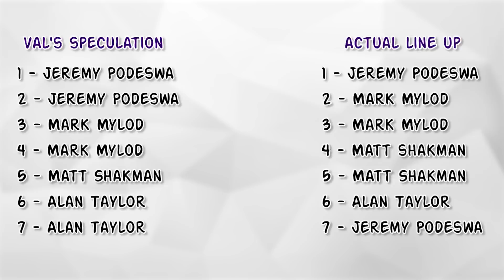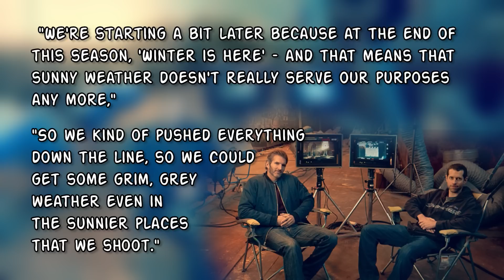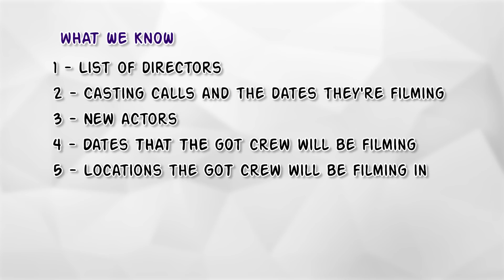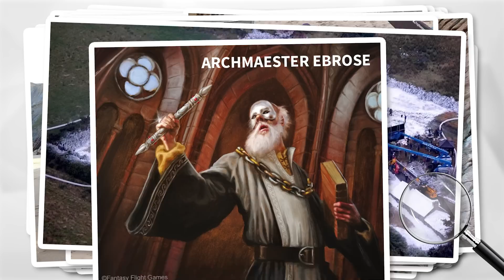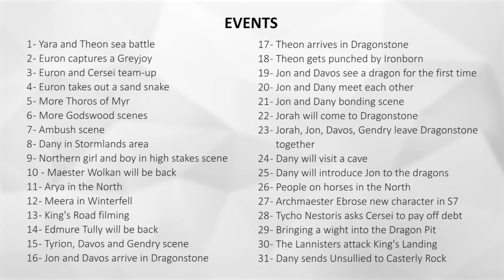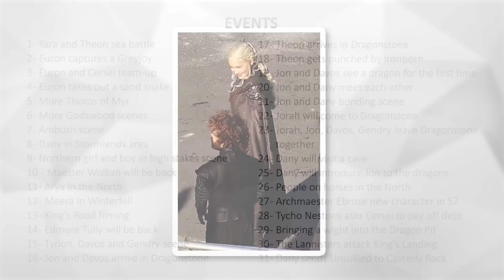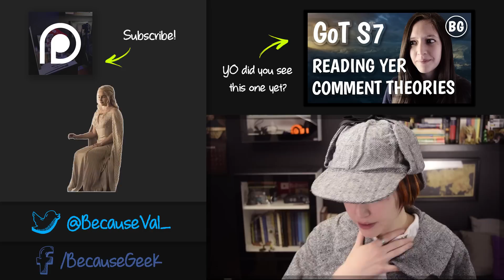Game of Thrones S7 Plot Sleuthing - Part 1 (No leaked plot)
In this video series I go through all of the leaked pictures, videos and confirmed spoilers from the filming news of Game of Thrones Season 7 and I use them all as evidence Sherlock style to piece Season 7's plot together (I'm not talking about the leaked plot). Part 2 coming soon!

Get yourself a dragon bust here!

Buy the shirts I wear in my videos!
Amazon US
Amacon CA

CREDITS
Special thanks to:
Watchers on the Wall blog
Los Siete Reinos blog
Winter Is Coming blog

FEATURED ARTISTS
Wintery Throne Room